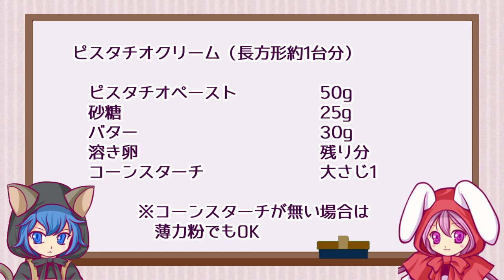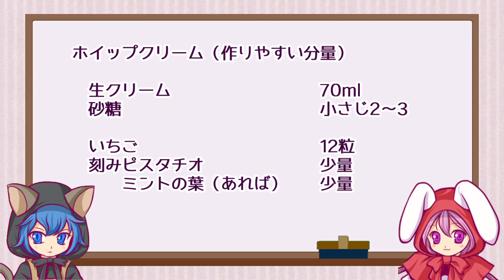【濃厚】ペーストから作るピスタチオと苺のタルト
ピスタチオでまたもや作りました。
母の日用で作ったのは結構前でしたが
身内のけがで編集が進まず遅刻でした(´・ω・`)

お借りしたものは動画内後半に表記あります。